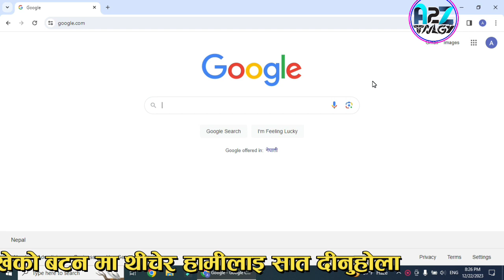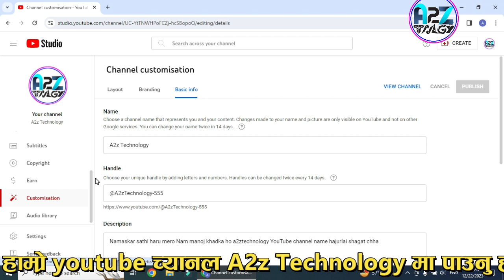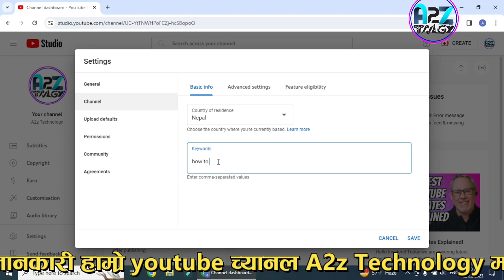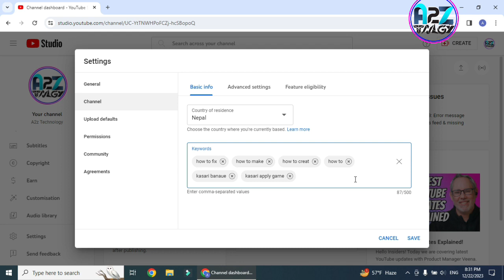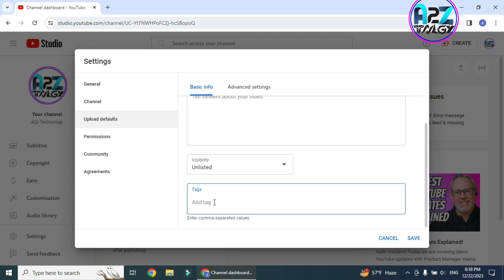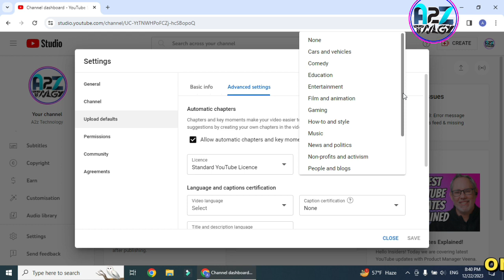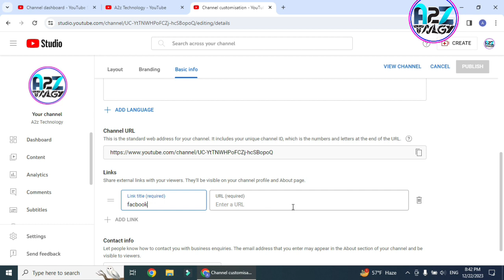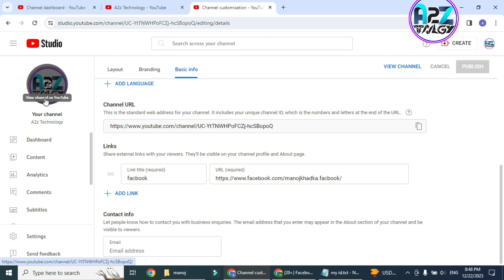2024 ma full youtube channel setting |full youtube account settings in Nepali |youtube course,Part 5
2024 ma full youtube channel setting |full youtube account settings in Nepali |youtube course,Part 5

your questions    तपाईका प्रश्नहरू
a2z technology
atoz technology
Technical View
youtube channel full course
youtube channel kasari banaune
in nepali
youtube channel banaune tarika
youtube channel full settings
youtube channel full setting 2024
youtube channel full setting in mobile 2024
youtube channel full setting
youtube settings
youtube bat paisa kamaune tarika
How to Earn Money from Youtuber in Nepal
How To Make Money On YouTube
professional youtube channel kasari banaune
2024 ma full youtube channel setting
full youtube account settings
in Nepali
youtube course
Part 5youtube channel full course in Nepali
youtube account settings 2024
youtube account settings video
youtube channel settings kasari garne
youtube channel settings garne tarika

Science and technology  A2Z technology  how to  make  creat  a2z technology
sajilo tarika   how to make  kasari banaune  easy tips how to creat  how to fix  download format  how to get free  how to
creat  @a2ztechnology

All the videos I upload are made by myself and all the videos I make will contain information about things that need to be learned. Please contact me if you need more information than what I have mentioned in the video,  If you found value in my video, please don't forget to give it a big thumbs up.

a2z technology
technology and science
a2z Technology
manoj khadka
a2z Technology youtube channel
atoz technology
a to z technology